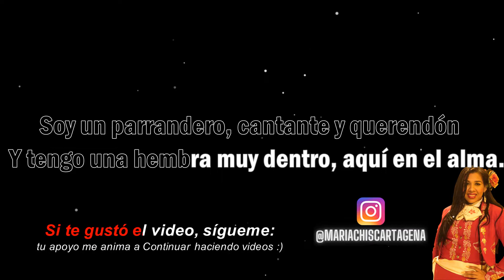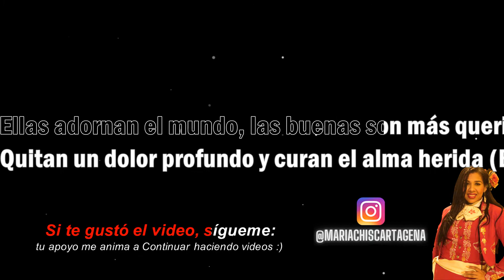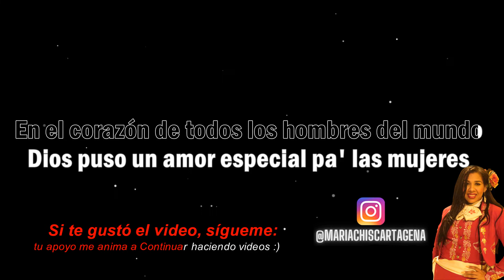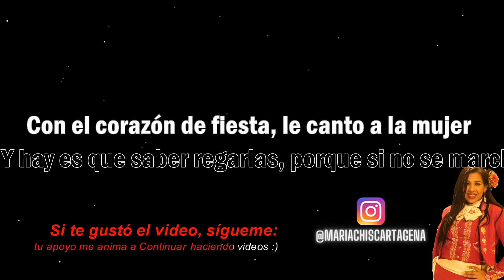Binomio de Oro - Canción a las Mujeres (Karaoke)